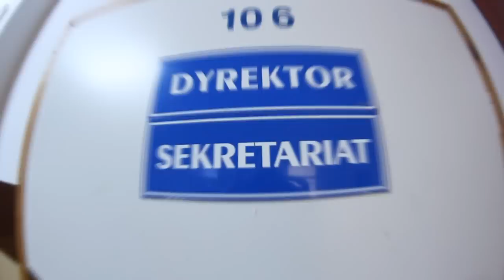Dni otwarte XX LO Gdańsk 16.03.12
ZAPRASZAMY !